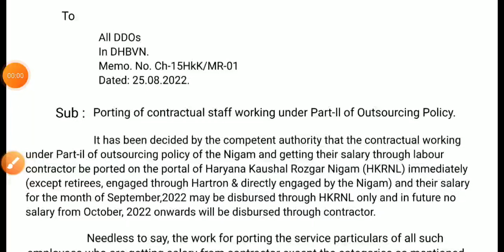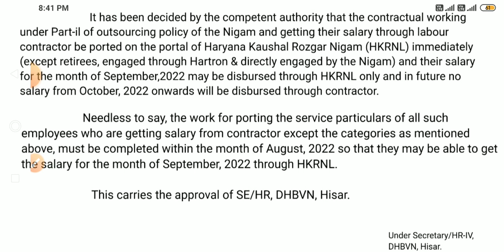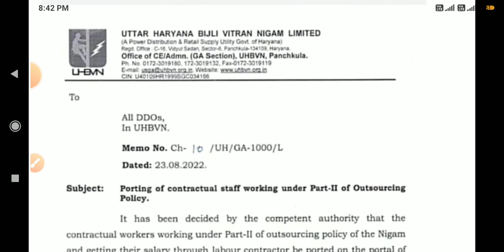kaushal rojgar Yojana registration update new latter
kaushal rojgar Yojana registration update
kaushal rojgar Yojana haryana kosal Vikas yojana mr sb classes